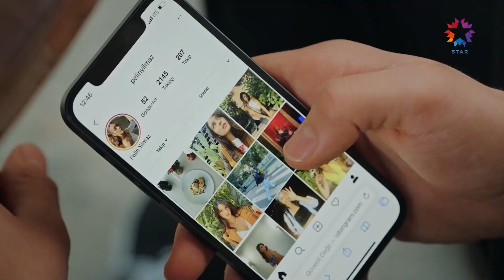Ты Мировой Бренд В Разрушении Спокойствия | Зимородок 14 Cерия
Ты Мировой Бренд В Разрушении Спокойствия - Разрушение У Вас В Крови

ОПИСАНИЕ:
ПРОДЮСЕР: ОГМ Пикчерс
РЕЖИССЕР: Бурджу Алптекин
СЦЕНАРИЙ: Мехмет Барыш Гюнгер